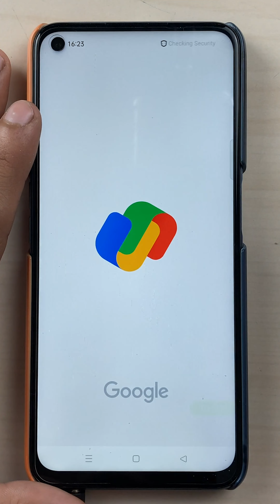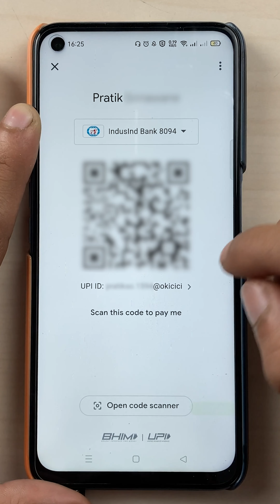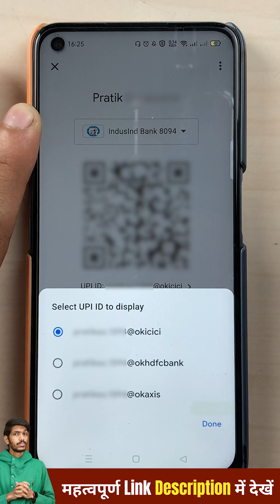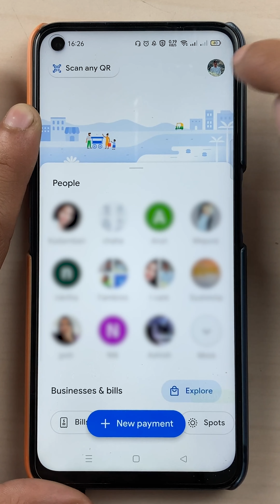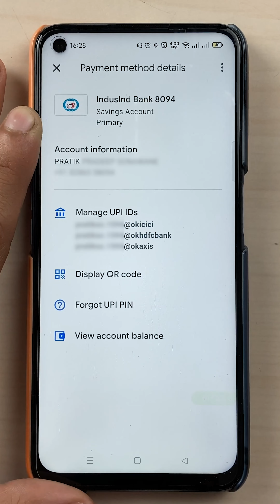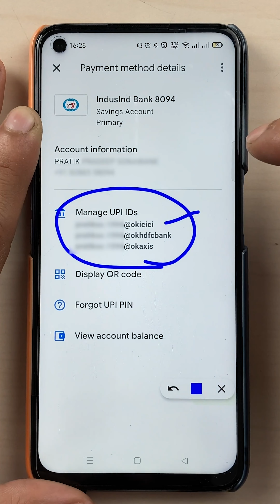How to See UPI ID in Google Pay? Gpay में VPA कहाँ होता हैं?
Google pay me UPI ID kaise dekhe? | UPI id or UPI Address is the most important thing of any UPI based payment application. Everything else is useless without the UPI address in such apps.

You "need" the UPI id to exchange funds or receive and send money to the right bank account. You can also use a QR code to send and receive money in google pay.

In this video, we will be talking about how you can locate your UPI ID in google pay and where is the UPI ID QR code in Gpay.

Watch the video till the end and be sure to hit the like and subscribe button and comment down below if you have any doubts regarding this or nay other video on the channel.